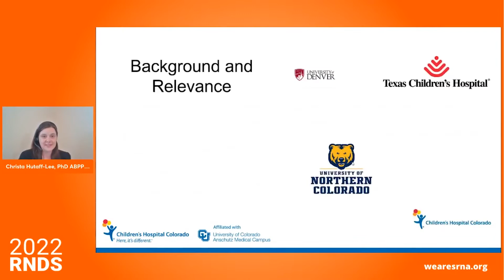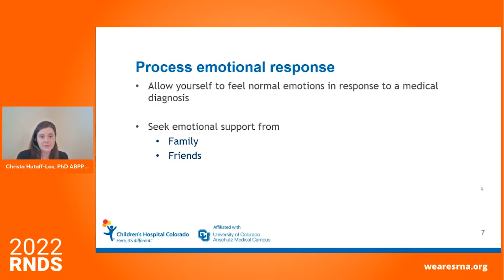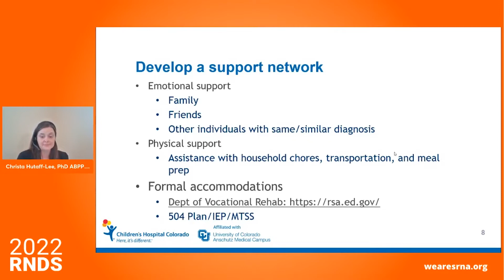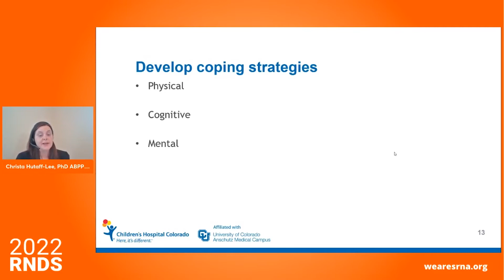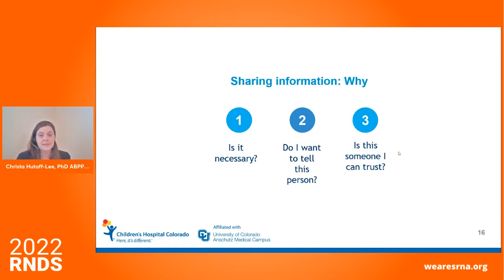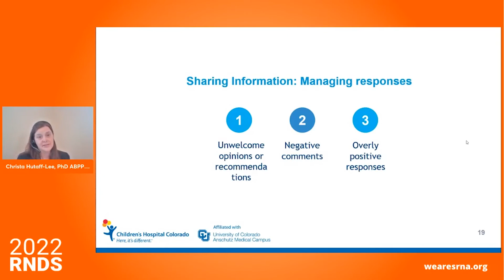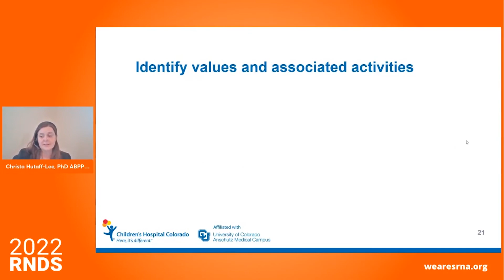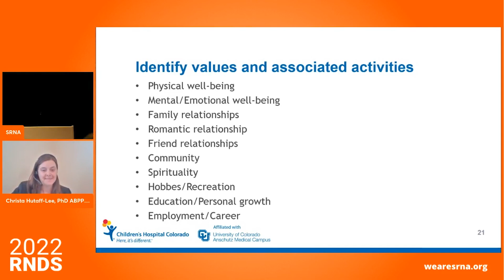2022 RNDS | How to cope with grief, anxiety, and loss? How to talk to others about my diagnosis?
Diagnosis of a rare neuroimmune disorder can bring about a huge life change, and it can cause grief, anxiety, and depression in those who are diagnosed and their loved ones. How does one cope with these feelings and discuss their diagnosis with others? Join us for a talk by Dr. Christa Hutaff-Lee about how to cope with your or your loved one's diagnosis.